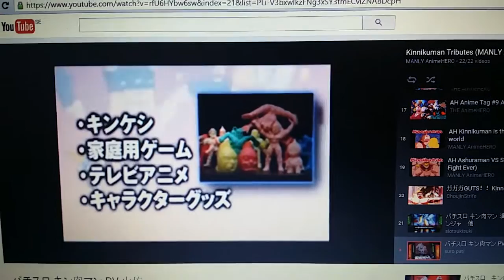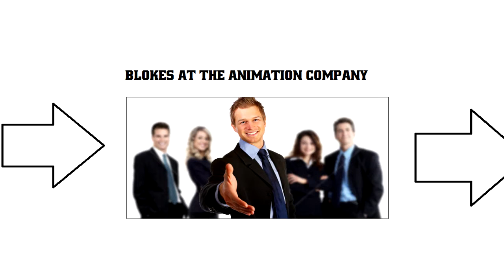Pachinko Madness! [HD]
I apologize for the lack of good quality of footages throughout the video, but this needs to be addressed.